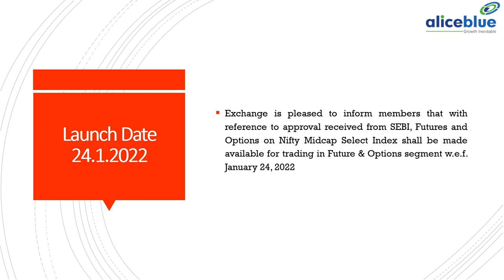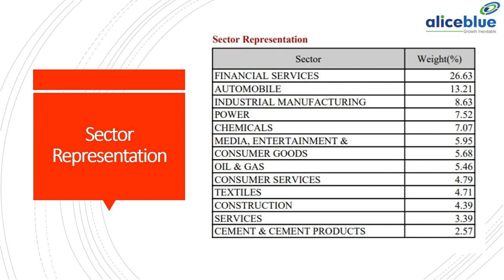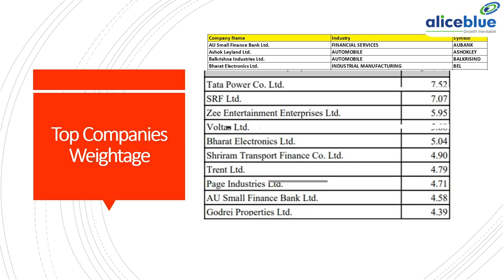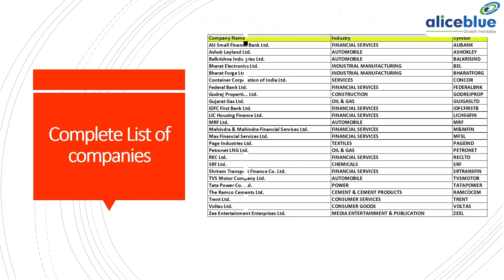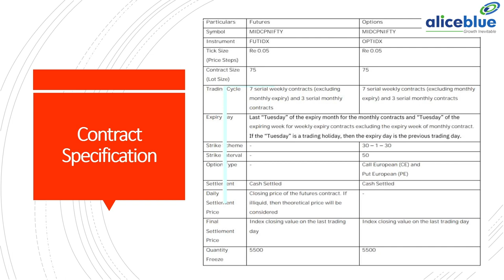NSE to launch derivatives on Nifty Midcap Index from January 24 | Alice Blue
Topics Covered:-
00:00 - Intro.
00:25 - NSE to launch derivatives on Nifty Midcap Index from January 24
01:01 - What is the Nifty mid-cap select index?
01:51 - Nifty mid-cap select index, sector representation explained?
02:33 - Top companies' weightage and of Nifty mid-cap select index.
03:42 - Contract specification in detail on Nifty mid-cap select index.

🔔The Securities Exchange Board of India (SEBI) has allowed the National Stock Exchange of India to launch derivatives on the Nifty Midcap Select Index, said a statement from the NSE Get more Markets News and stock market news on Alice Blue youtube channel.
🔔 Start Now!